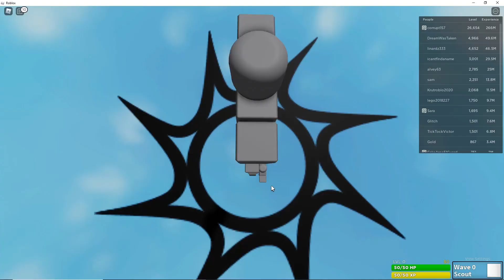Tower Defense Simulator? Roblox!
Playing this game on roblox! Its like a tower defense simulator with troops!